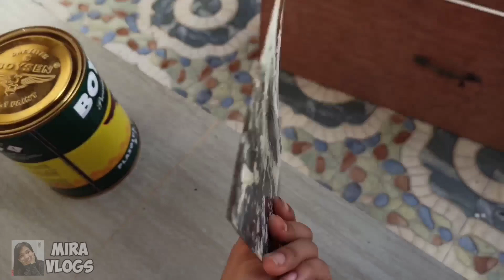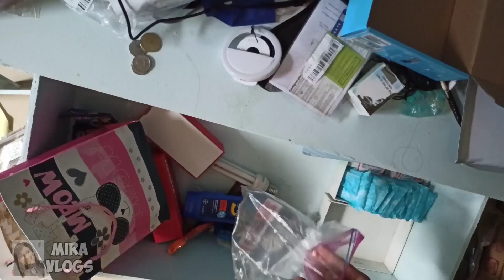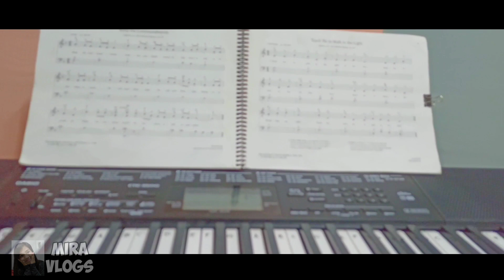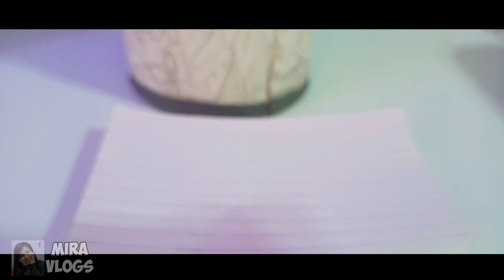EXTREME Room Make Over 2020| EASY DIY GEOMETRIC DESIGN | SMALL TRANSFORMATION| COZY ROOM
Hi prenships this is an extreme room make over. I painted Geometric Wall beside my bed in different colors i think i have 5 different colors, the things that i used to make geometric wall are first paint, masking tape and brush its around 1k for i have a lot of colors.

It's cocolumber sorry hehe

Fact of the Day:
According to study, Angry people produce more unique ideas faster than people in any other type of emotional state.